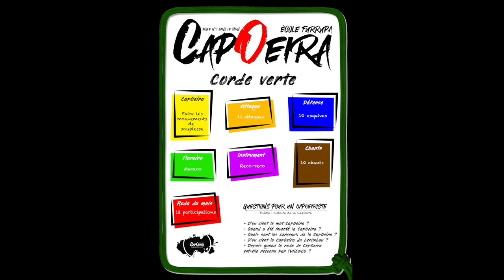Corde vert // Questions passage de grade // Furrupa CapOeira Kids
🔴 ECOLE FURRUPA CAPOEIRA 🔴

Voici les questions et les réponses pour le passage de grade de la corde vert.
Il s'agit là de réponses simplifiées pour les enfants.

Pour suivre toutes les aventures de nos petits, RDV sur Instagram @FurrupaCapOeirakids
CAPOEIRISTE : Cereja / Chiclete
SONG : @chachatagada3108
FILM : @furrupa_capoeira
🏠 École Furrupa CapOeira
🔎 Albi / Gaillac / Carmaux / Le Sequestre
Avec tout mon petit bonheur
Furrupa ❤️

❔ { Qui Suis-Je ? }

Je m'appelle FURRUPA, je suis capoeiriste. J'enseigne mon art depuis le début des années 2000.

🎒 { Mon Matos }

Furrupa